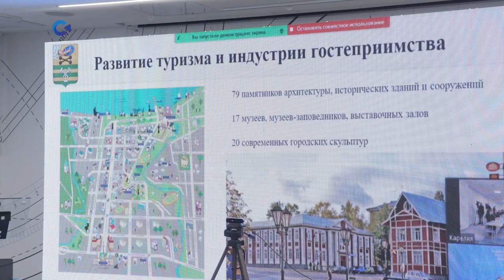Предприниматели Северо-Запада знакомятся с Карелией